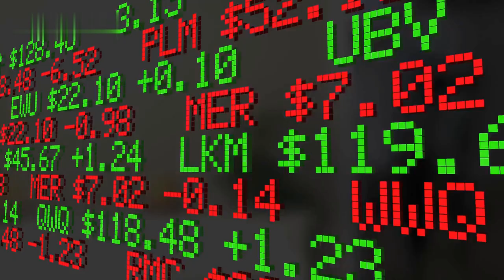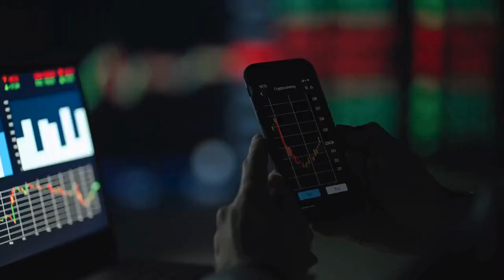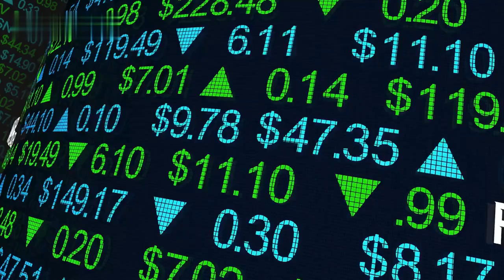What is Mutual Fund 🤑